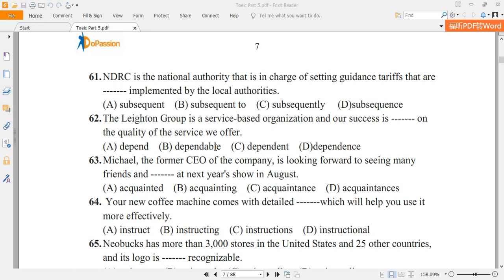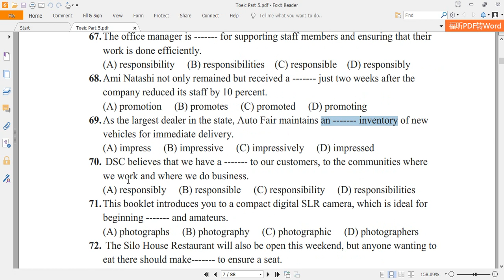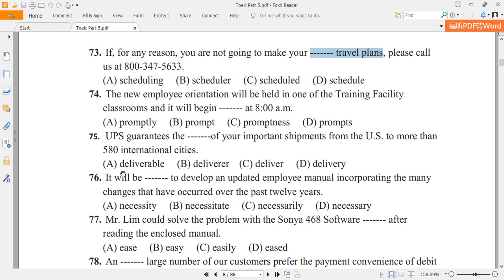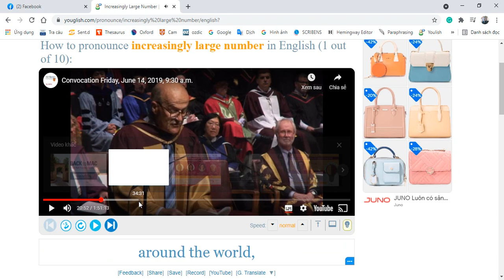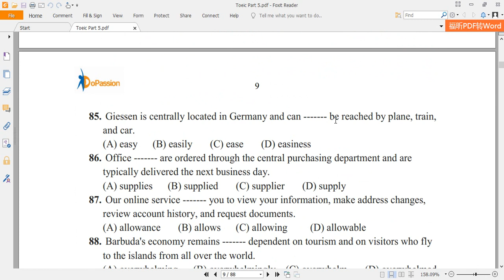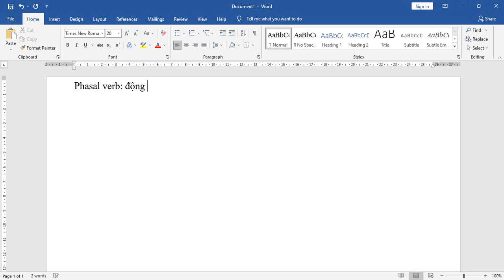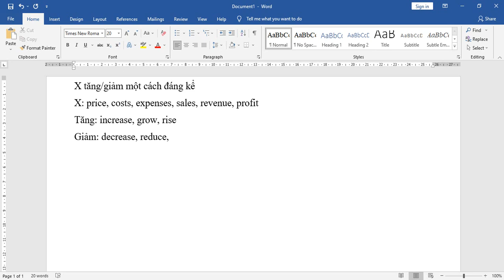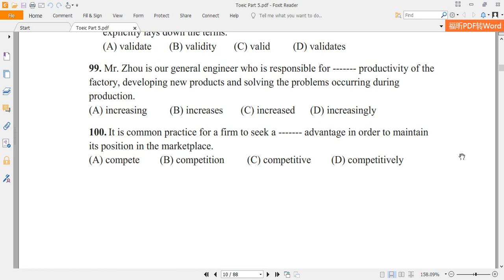Giải Từ Loại - Loạt câu 61-100